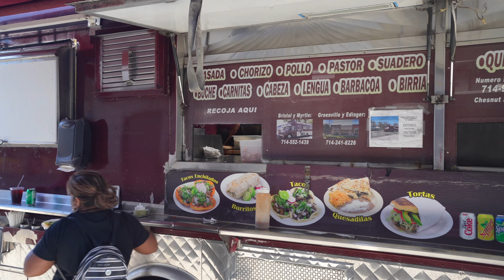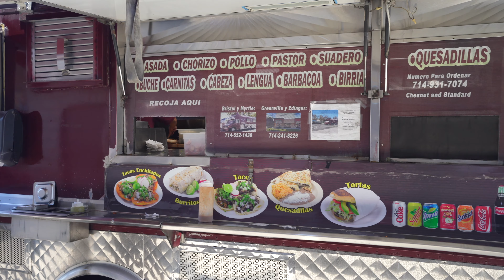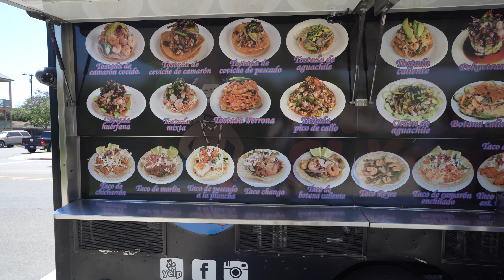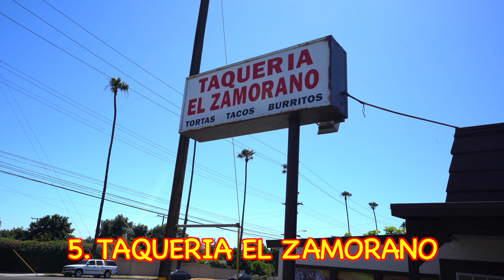ULTIMATE Taco Tour Of Orange County 🌮 5 Must Try Spots!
Trying some of the best tacos OC and Santa Ana,  California has to offer with @foodgaloremexiko6040

Locations: 1. tacos El Gordito
2. Tacos Y birria El Guero